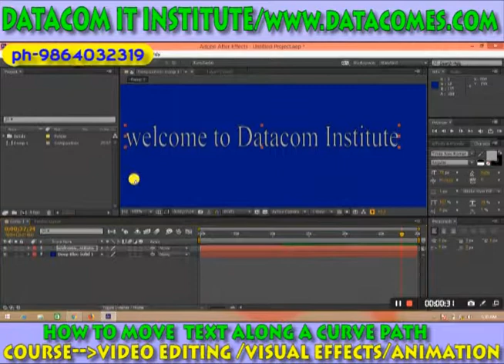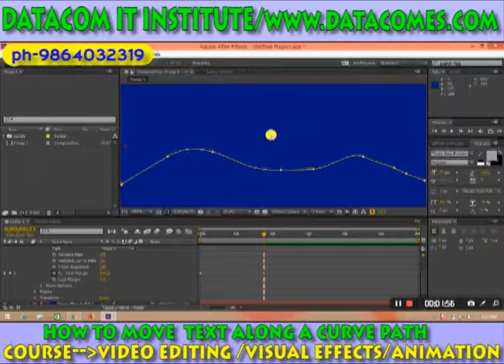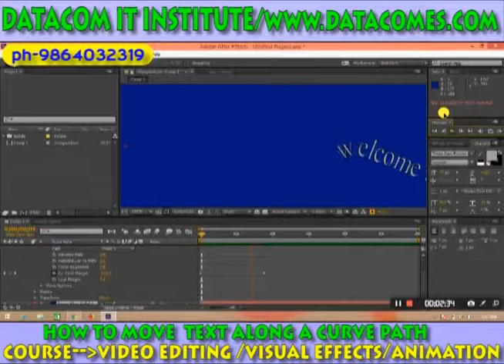video editing tutorial (how to move text along a curve path)